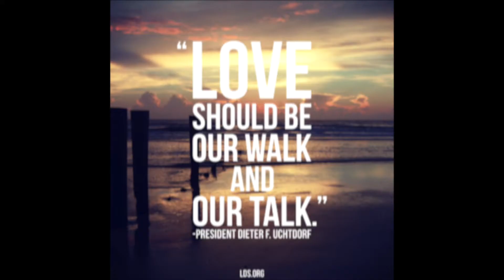DAVID WILDE VLOG-EPISODE (3)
Vlogs about my ups and downs as a creative.